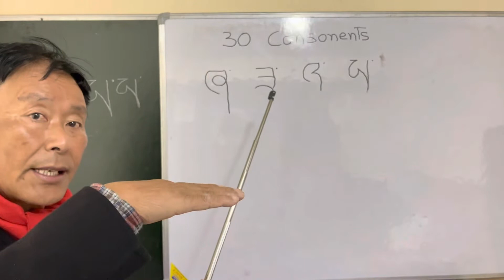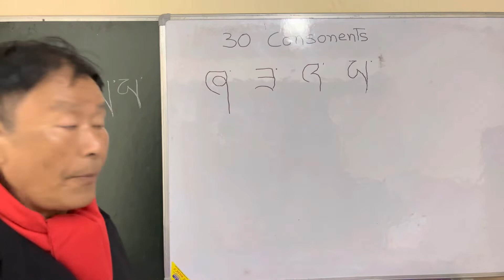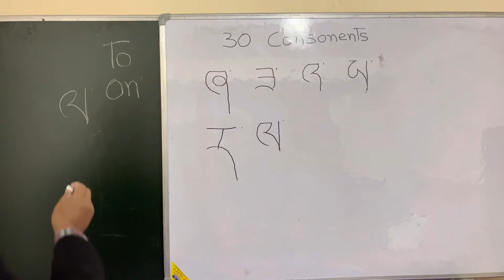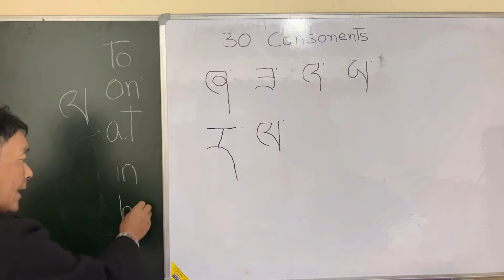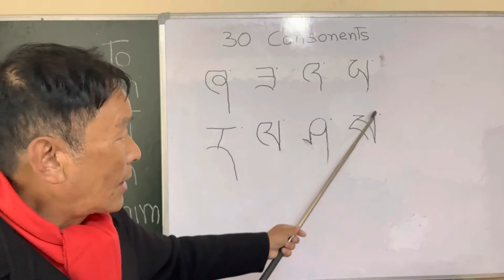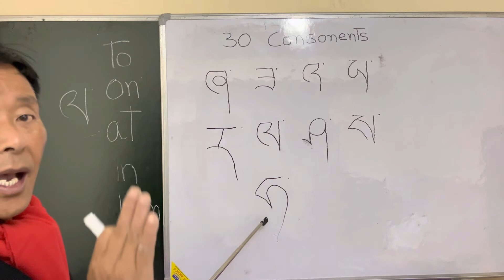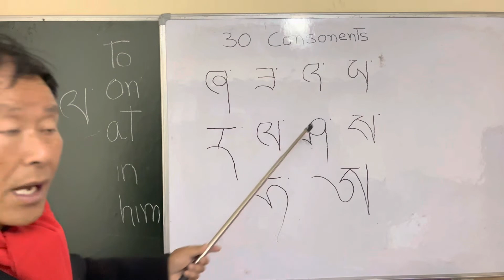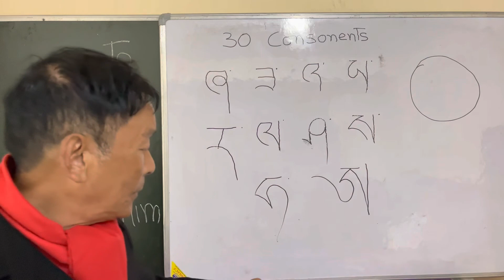Second Tibetan lesson ( in English)